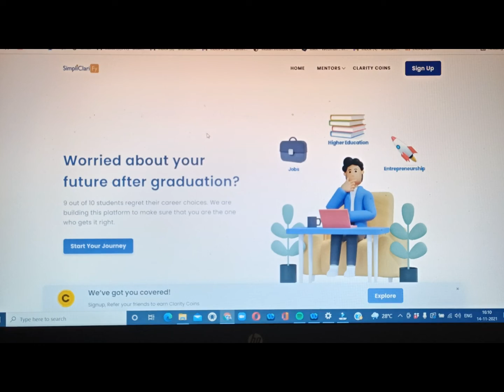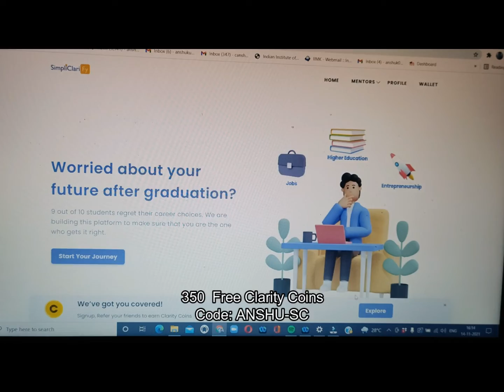IIM Cricket Vlog🏏🥰 | IIM Kozhikode | CAT 2023 Motivation | IIM Boys Hostel Fun 😁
CODE: ANSHU-SC

Graduation is an important rite of passage to so many people.

Your life is your story, and the adventure ahead of you is the journey to fulfill your purpose and potential.

SimpliclariFy believes many students pick a career choice at random. They simply don't know what they want to do and feel pushed to decide because they are running out of time.

They are here to help you, make an educated decision about your career by connecting aspirants with Individuals working in dream companies like Apple Google Microsoft or Individuals pursuing Masters across the world.

Get montored on the following:

1. Profile Evaluation & Building
2. On/Off-Campus Placements guidance
3. Scholarships/funding
4. Part-time jobs
5. Admission process
6. visa process
7. Exams preparations - CAT/GATE/GRE/GMAT/TOEFL/IELTS 8. PR
9. Resume Screening
10. LOR/SOP & more..

2 easy steps and get to know what it feels like to work in your DREAM company or Study Abroad for masters:

SimpliClarify  recently launched their special edition by letting your friend's book session for you and earn Clarity Coins through each referral.

1. Referral - Get 150 clarity coins when you refer your friends and earn 200 more when they book their first session.

Get :

✨100 Clarity Coins by signing up.

✨150 Clarity Coins for each referral.

✨250 Clarity Coins cashback after booking a 1-1 Mentorship Session.

My name is Anshu Kumar Choudhary and am currently in my 1st year pursuing MBA in Liberal Studies Management at IIM Kozhikode.
Right now I am living and enjoying my dream college and looking forward to help IIM Aspirants to get their dream college!

Watch previous vlogs to know my profile!

You may "DROP YOUR PROFILE & CATEGORY" in comment, will let you know almost accurate %ile to get IIM calls :)
Would love to help you all in the best kind :)

Video Shoot on:- Oppo Reno 5 Pro 5G
Edited in:- Filmora software
Laptop used:- HP 15 er1007-AU